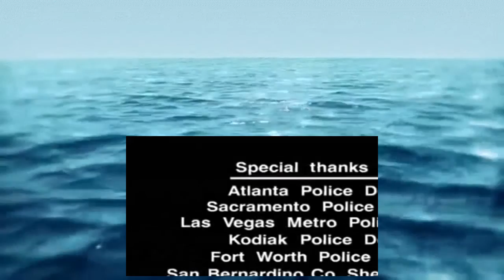Cops S14E31 Coast to Coast 22